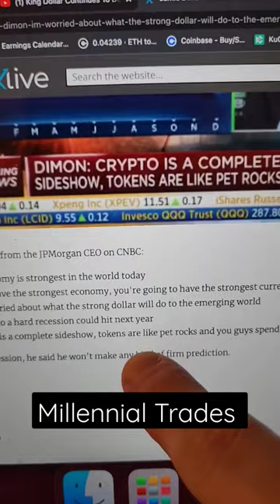Jamie Dimon Calls Out Media For Shilling Crypto